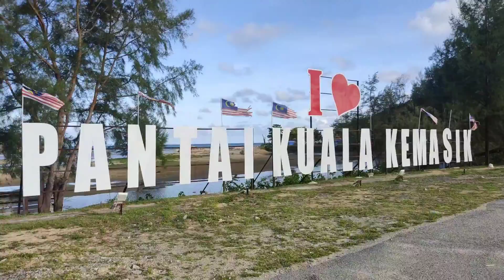Pantai Kemasek Cantik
Pantai Kemasik tidak asing lagi untuk pengunjung tempatan dan orang luar tentang pemandangannya yang cantik.